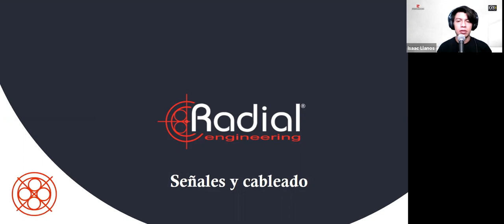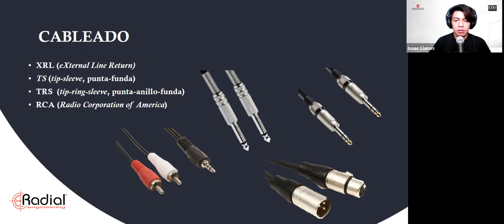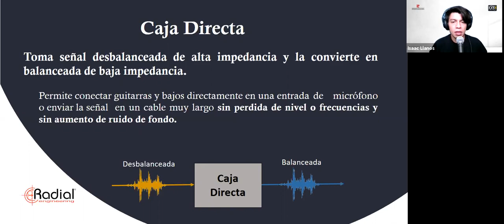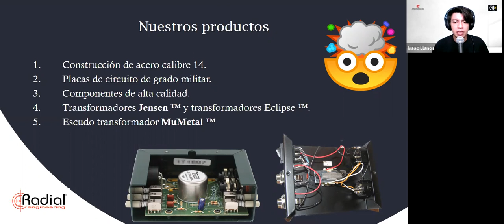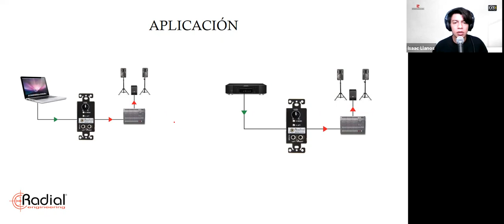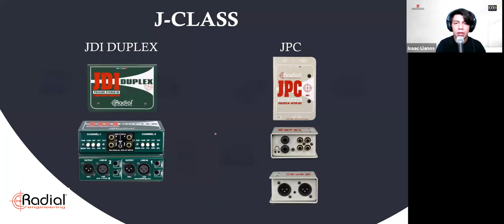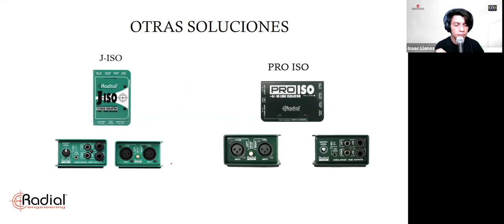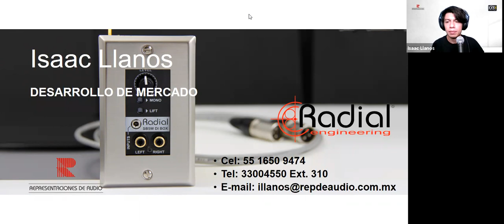Radial,cajas multimedia y soluciones AV